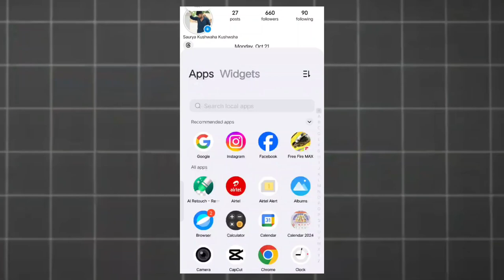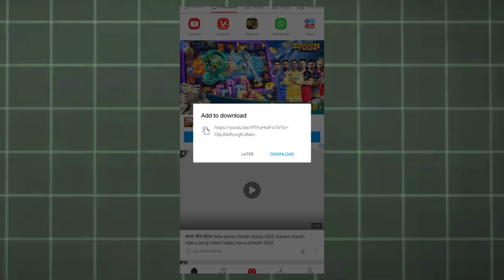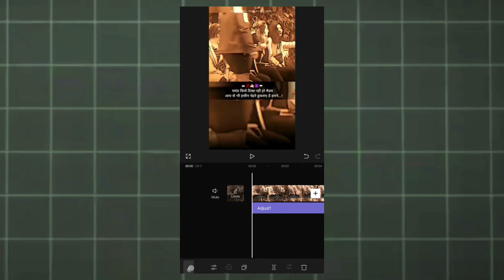No Face & No Voice, Make a Viral Copy Paste Shorts Channel | Make Shorts Like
Es Video Me Maine Akdam Simple Copy Paste Shorts Channel Ideas ke Bare Bataya hai Jise app Kam Time me Achhi Khasi Earning Kar sakte hai 🤗

Search Terms 🔍
Life lessons jaise shorts kaise banaye
Motiv8 minds jaise video kaise  banaye
Strategic motivation jaise videos kaise banaye
how to make simple copy paste shorts with ai

YOUR QUERY 🤷
Copy paste channel idea ( part - 7)
2024 new youtube channel ideas

copy paste video on youtube and earn money 20copy paste youtube channel ideas
copy paste youtube channel kaise banaye, faceless youtube channel ideas 2024
youtube channel ideas without face

Releted Search Term 🕵️

• youtube shorts impression nahi bhej raha hai kya karen